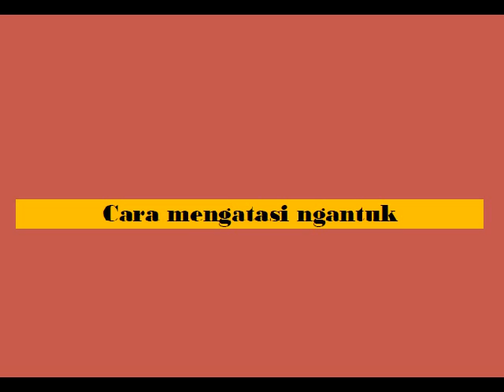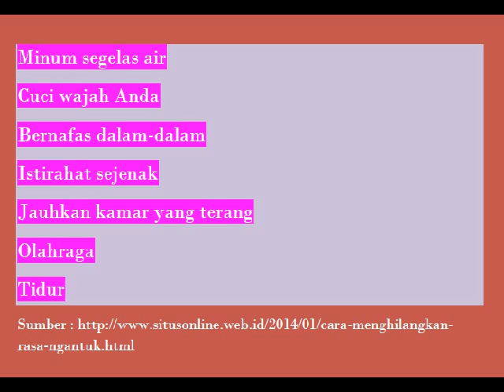cara mengatasi ngantuk | cara menghilangkan ngantuk berat